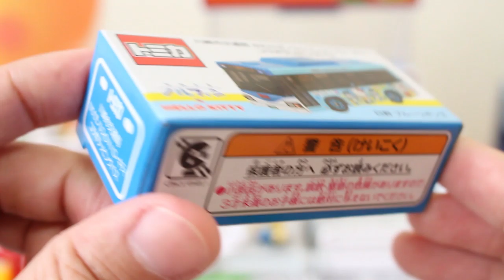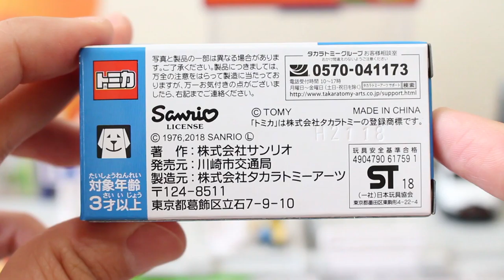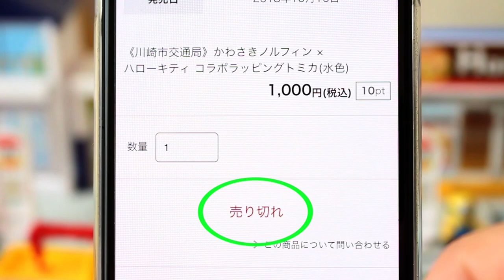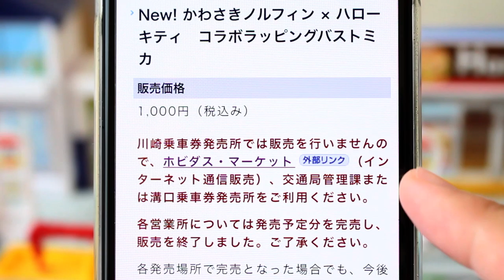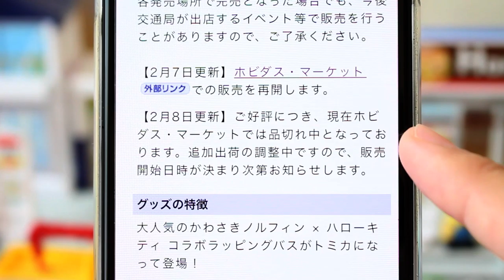ずっと欲しかったモデル！！貴重な再販情報はあり！！【コラボトミカ】川崎市交通局 かわさきノルフィン×ハローキティ コラボラッピングバス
ようやくGET！！動画後半では貴重な再販情報あり！！

トミカ かわさきノルフィン×ハローキティ 川崎市バス
トミカ ドラえもん 川崎市バス

★関連動画
USJ行ったらこれは買わなきゃね！！【USJ】スヌーピータクシー SNOOPY TAXI 【トミカ】 UNIVERSAL STUDIOS JAPAN
USJ限定NEWトミカ発売！！【USJ】ルパン三世 トミカ カーチェイスXRライド

          効果音ラボ